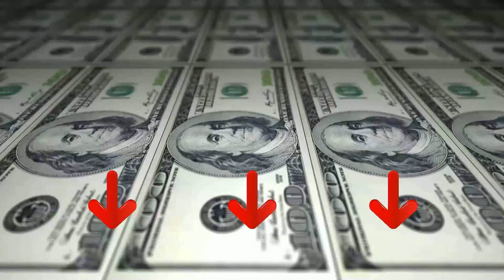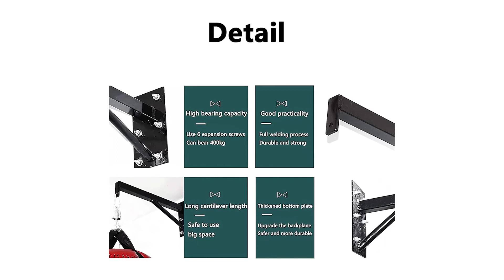» Migliore 3 Supporti per Sacco da Boxe 2024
Il vincitore della qualità è l' RDX Sacco da Boxe.

Sacco da boxe riempito con 7 pezzi RDX progettati per sopportare i colpi. Un compagno di punzonatura incredibilmente potente realizzato con pelle Maya di alta qualità per l'allenamento più realistico. Ideale per l'allenamento. Questo set di borse per carichi pesanti affronta i rigori della palestra o dell'uso domestico. Viene fornito con un paio di esclusivi guanti da borsa in pelle Maya Hide. Questo set di sacco da boxe è proprio ciò di cui ha bisogno un potente battitore. Comodo ma resistente grazie al suo design pratico.

L'alternativa è il Sfeexun Staffa per Sacco.

La staffa da parete per carichi pesanti è realizzata in acciaio per impieghi gravosi di alta qualità testato per resistenza e resistenza. Può sopportare fino a 400 kg.
Il nostro gancio per sacco da boxe è rivestito con vernice industriale in polvere di alta qualità che fornisce protezione dalla ruggine di lunga durata e resistente alla corrosione.
Viene fornito con 6 bulloni ad espansione e 1 fibbia di sicurezza per l'assemblaggio del prodotto, adatto per l'installazione perforata di muri di cemento di dimensioni superiori a 30 cm x 15 cm.
La funzione di sospensione consente di posizionare il sacco da boxe ovunque, dal garage alla palestra di casa. Ideale per boxe, MMA, kick boxing, sacco da boxe, sacchi pesanti da boxe, allenamento fitness, allenamento della forza. Ottimo regalo per gli appassionati di boxe.
Il vincitore del premio è l' Weikeya Supporto per Sacco.

Il nostro supporto per sacchi di sabbia è dotato di viti e chiavi accessorie, che ne facilitano l'installazione saldamente e stabilmente sulla parete.
Il nostro supporto da parete per sacchi di sabbia per impieghi gravosi ha una capacità portante fino a 100 kg, che è estremamente affidabile e non facile da danneggiare.
Con l'aiuto del robusto connettore del gancio di sospensione, è possibile collegare facilmente la staffa perforata a questa staffa.
Il nostro prodotto è una staffa ideale per gli appassionati di boxe, in modo che tu possa allenarti comodamente in qualsiasi momento.
Il nostro supporto per sacco da boxe in acciaio adotta una struttura in acciaio resistente, che è forte e stabile, stabile e durevole.